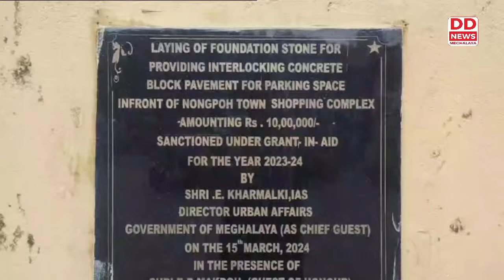DC CLARIFIED THE ONGOING LAND DISPUTE OF NONGPOH TOWN SHOPPING COMPLEX